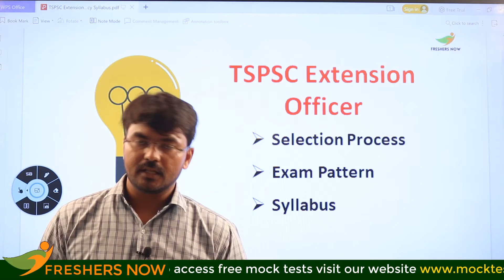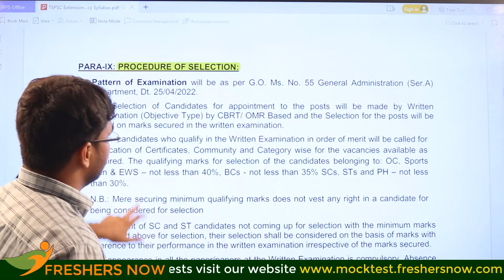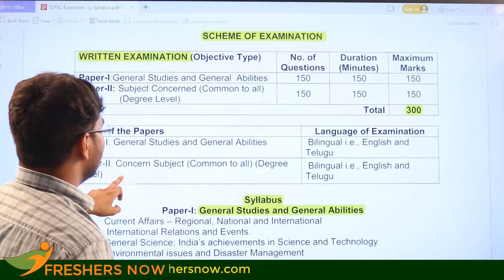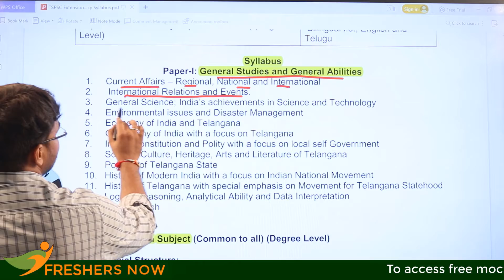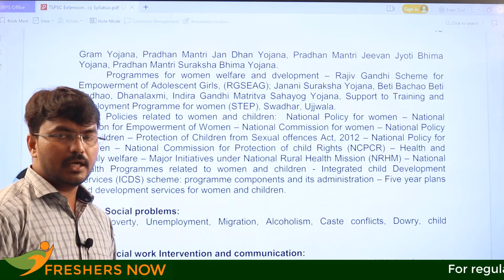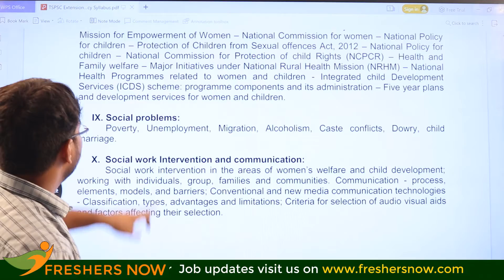TSPSC Extension Officer Syllabus 2023 Exam Pattern in Telugu | Selection Process | TSPSC Jobs 2023